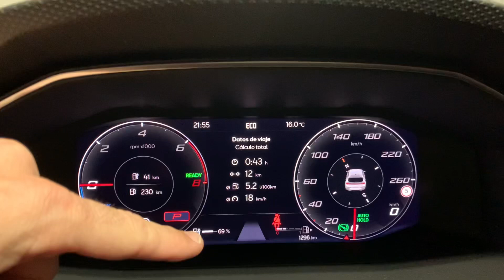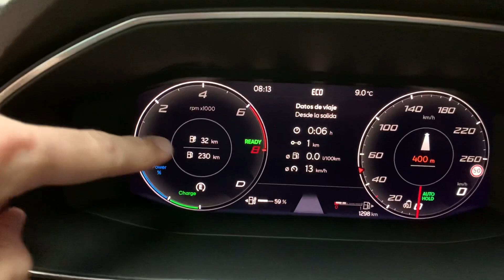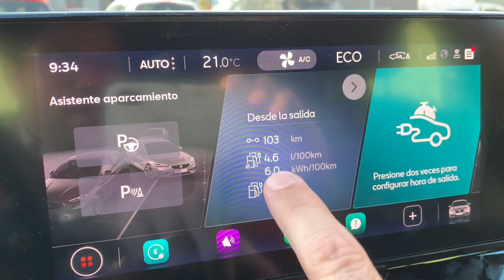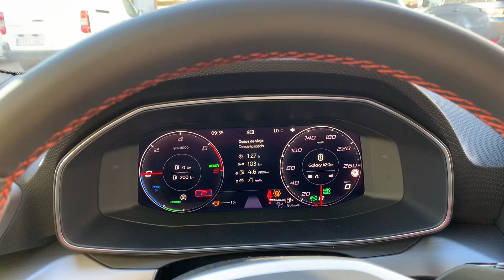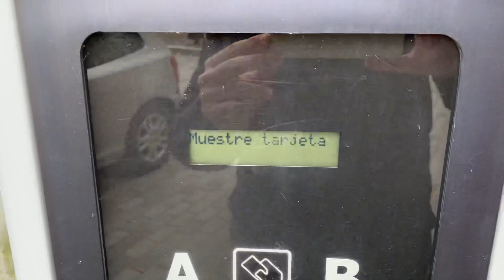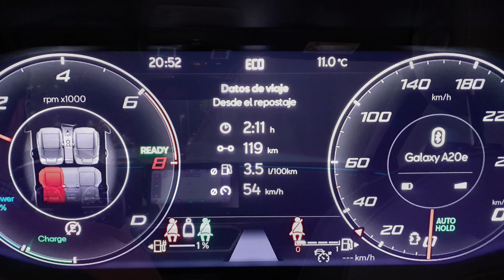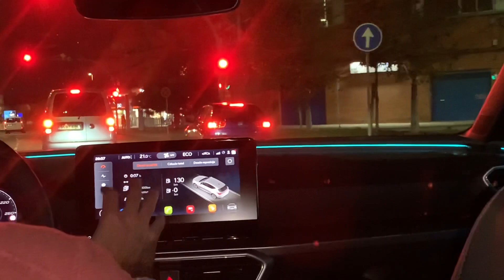Seat León Híbrido - Test consumo 330 km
Seat estrena un híbrido enchufable con 204 cv, todos los detalles en este nuevo vídeo